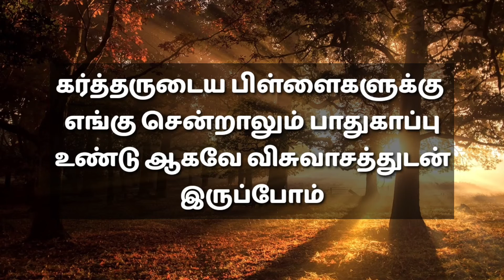TODAY BIBLE VERSE | September 24 | With Jesus